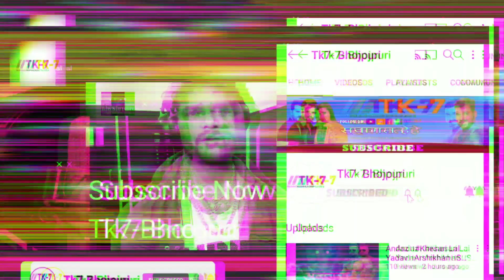शिल्पी राज की Viral video की सच्चाई क्या।Shilpi Raj।Prn।xx।Bhojpuri Singer।Gandi Video।Khesari2022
आखिर वीडियो में कौन है शिल्पी राज है कि कोई और
shilpi raj viral video 2022 and trending
shilpi raj song and viral video 2022 khesari
khesari lal yadav and shilpi raj song 2022
Prn and xxx video of shilpi raj 2022